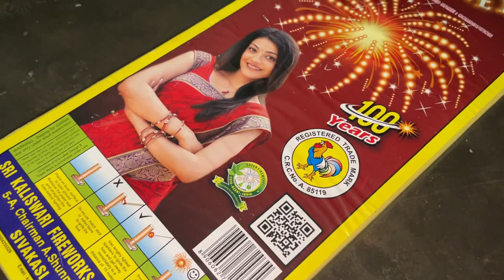CORONET SKYSHOT of Cock Brand - Good Shot for Diwali Festival 2023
Today we are testing Coronet sky shot from cock brand which is a small size shot and good one for diwali. It costs Rs.400 in wholesale and around 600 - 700 in retail.